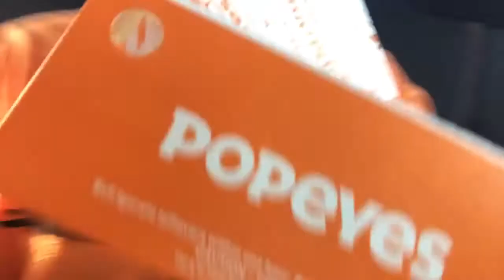November 8, 2020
Mukbang with no talking